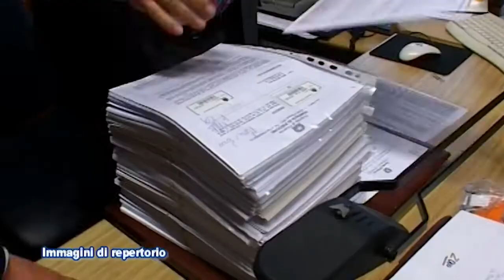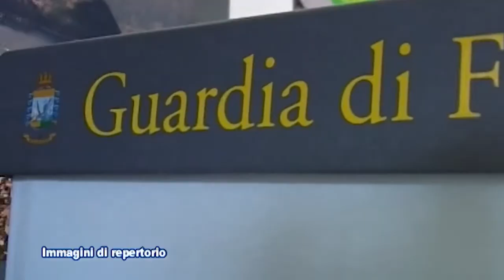IN PORSCHE CON I SOLDI PUBBLICI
Prosegue l'attività delle Fiamme Gialle a contrasto dello spreco di denaro pubblico. La Guardia di Finanza di Brescia ha individuato e denunciato 117 persone che nella nostra provincia percepivano il redditto di cittadinanza senza averne diritto. Uno di questi viaggiava in Porsche.